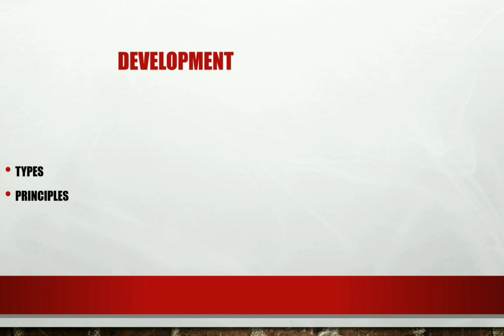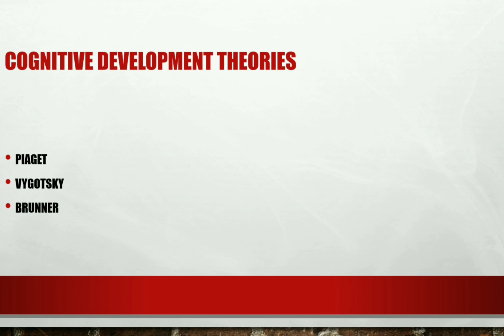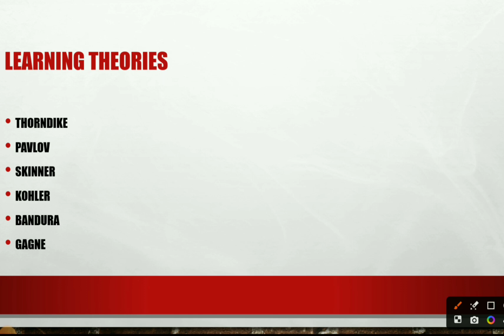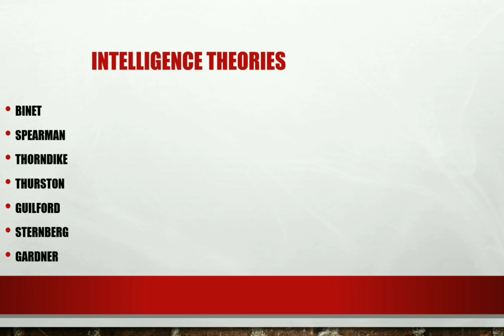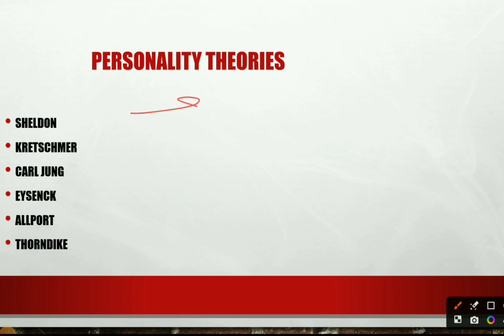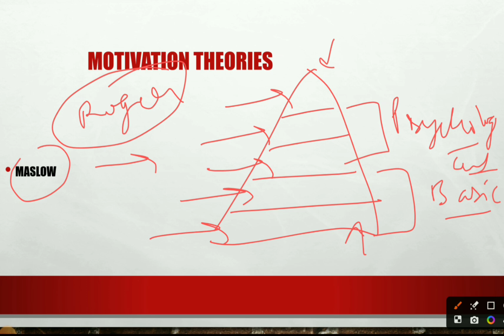HP TET Preparation 2023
All the very best all for your hp tet exam this video is just about final revision ans strategy 👍